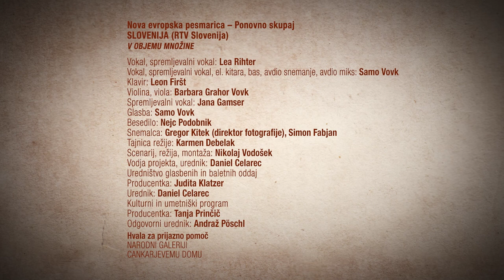Samo Vovk in Lea Rihter: V OBJEMU MNOŽINE (Nova evropska pesmarica 2021/New European SongBook 2021)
avtor glasbe: Samo Vovk
besedilo Nejc: Podobnik
izvajalci: Samo Vok, Lea Riher, Leon Firšt, Barbara Grahor Vovk in Jana Gamser
direktor fotografije: Gregor Kitek
scenarij in režija: Nikolaj Vodošek
urednik in vodja projekta: Daniel Celarec

Nova evropska pesmarica – Ponovno skupaj /New Europan Songbook – Back Together, mednarodna koprodukcija televizijskih hiš, članic EBU. Osem televizijskih hiš (RTV Slovenija, ORF, Televizija Romunija, Norveška radiotelevizija, Radiotelevizija Portugalska, Kazahstanska Agencija Khaber, Francoska televizija in RT Srbija), med njimi tudi TV Slovenija z Uredništvom glasbenih in baletnih oddaj, je na temo ponovnega zbližanja ljudi po pandemiji posnelo glasbene videospote.